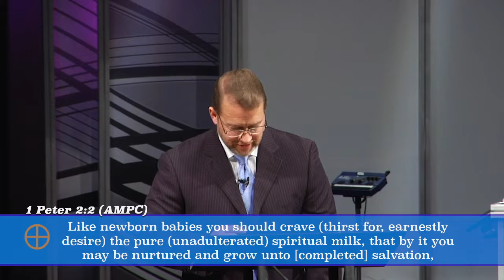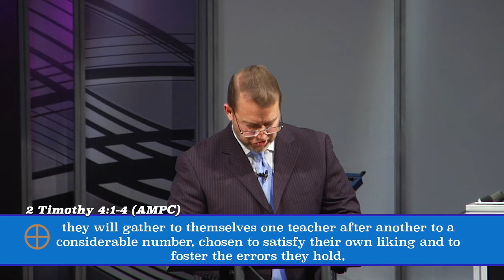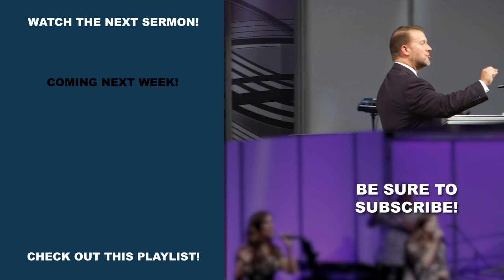What is the Pastor's Role? - Pastor Jack C. Pidgeon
Pastor Jack C. preaches on the role the pastor has.